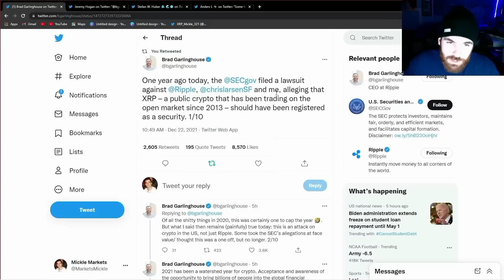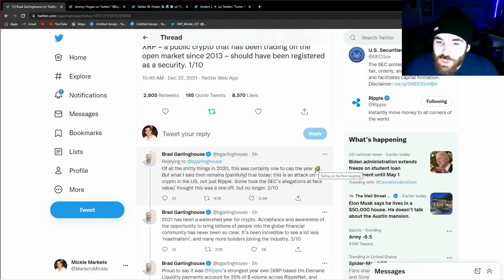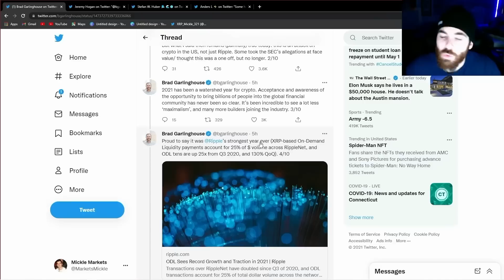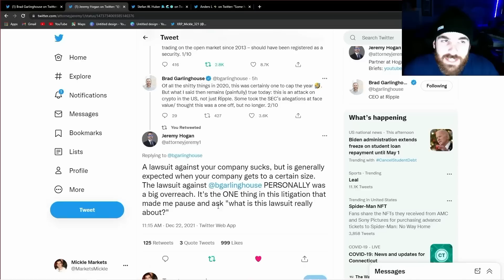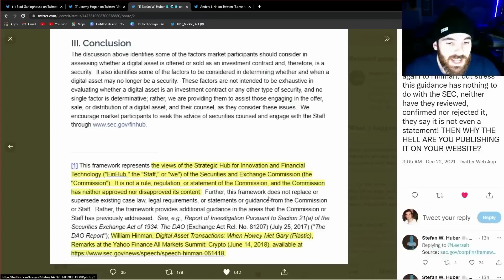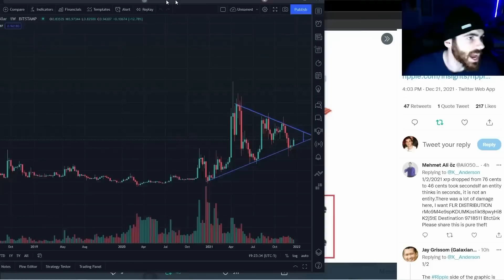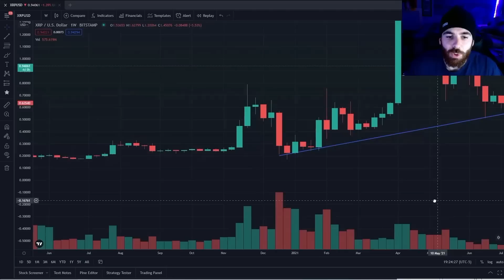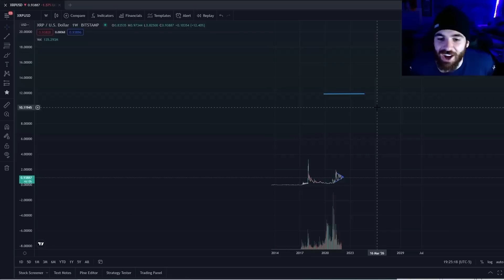XRP WILL MOON WHEN THIS HAPPENS! 🚀🚀 XRP one year closer to FREEDOM! 💣 Do not miss this! 🚨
This video is about XRP and Ripple. Huge XRP update you need to see.

rDxBFHhgGKYKphFEtoyNvEmujC3ATGRqmN

Free Money!

HASHTAGS